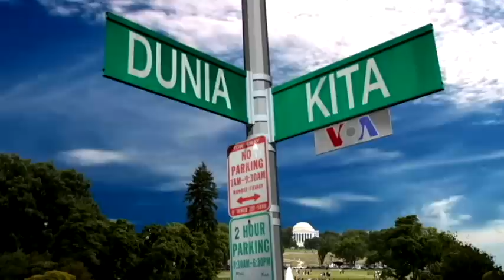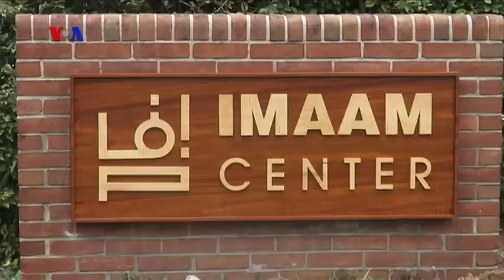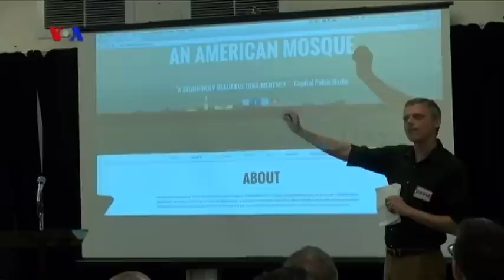Lebaran di Amerika Serikat (2) - VOA Dunia Kita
Sambil silaturahmi, Stela dan Ariadne mengajak Sahabat Dunia Kita menyaksikan kerja sama mahasiswa Muslim dan non-Muslim dalam beramal di bulan Ramadan, serta pemutaran dokumenter “An American Mosque” di Washington DC.